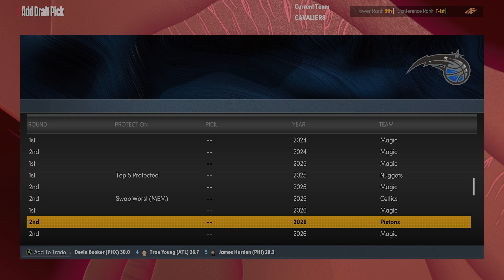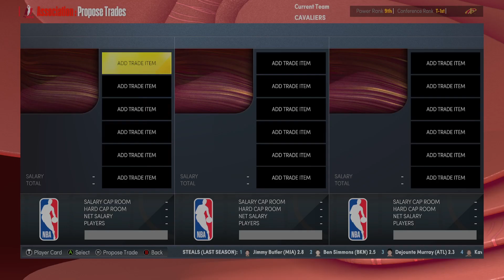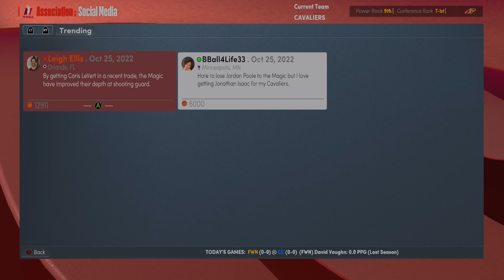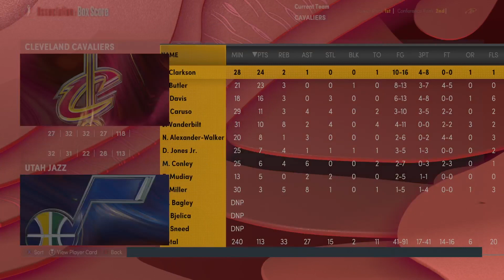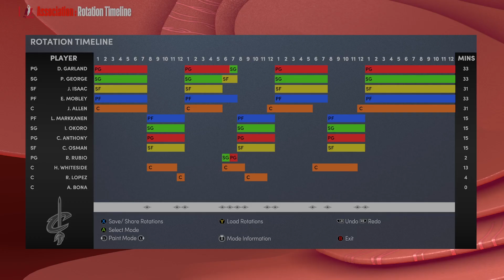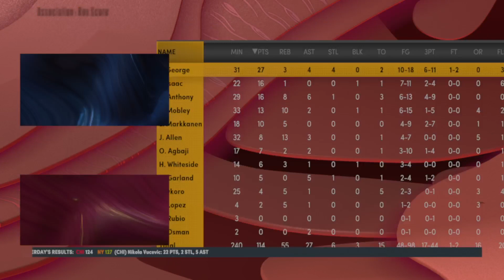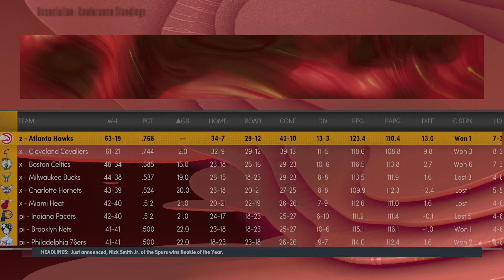NBA 2K22 || Cleveland Cavaliers Rebuild Sim: SE 2 || Can Cavs WIN 2023 NBA Championship???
NBA 2K22 || Cleveland Cavaliers Rebuild Sim: Season 2
Another attempt to make Cleveland the City of Champs again.
Will injuries keep the CAVS from the CHIP???
Manual Injury Rotation Adjustments and Post Game Stats Review (Video is Long)

0:00 - Quick Roster Review
1:08 - Roster Revamp Trades
9:33 - Intriguing Trade - Perimeter Defense, Rebounding, Scoring, Play Making
11:23 - Set the New Rotation
17:37 - Exploring Other Trade Moves
39:00 - Season 2 Begins
52:04 - Nice 12-5 Start Through November
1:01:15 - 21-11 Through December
1:19:19 - All Star Selections (Auto)
1:28:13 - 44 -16 at the All Star Break
1:32:39 - Contract Extensions ( Garland Refuses to Resign?)
1:41:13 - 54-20 Through March - 2 weeks Left
1:42:50 - Devastating News!! - Garland Injured - Out 8-10 Weeks
1:44:55 - Season Rewards || 61-21 Record || Finished 2nd in East 2 Games behind Hawks
1:48:07 - Playoffs Begin: Play In Tournament
1:51:00 - First Round : #2 Cavs vs. #7 Pacers
1:55:43 - Semifinals : #2 Cavs vs #6 Heat
2:00:06 - Eastern Conference Finals : #2 Cavs vs. #1 Hawks
2:01:50 - Down 2-0!!! Need Rotation Adjustments
2:05:33 - Cavs even Series up with OT WIN to Force Game 7!!!
2:06:13 - Pre Game 7 Adjustments
2:08:08 - Cavs Reach The NBA Finals! (Garland still Injured)
2:15:01 - Pre-Finals Rotation & Assignment Adjustments
2:17:18 - NBA FINALS:  #2 Cavs  vs. #2 Pelicans
2:18:35 - Breaking News!! Garland Fully Recovered
2:32:38 - Post Finals Stats Review